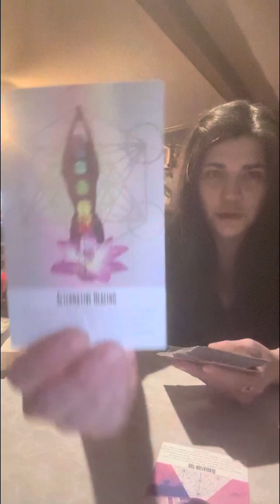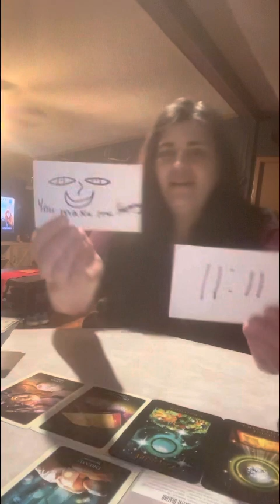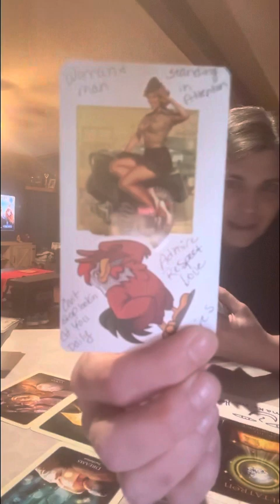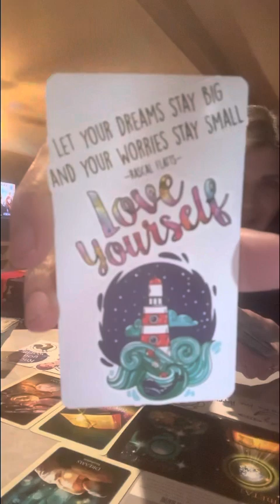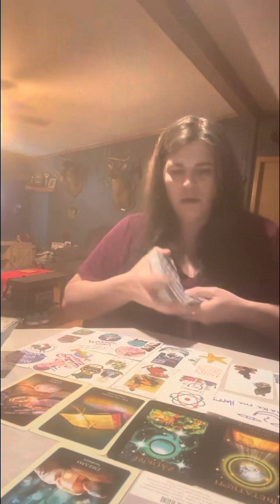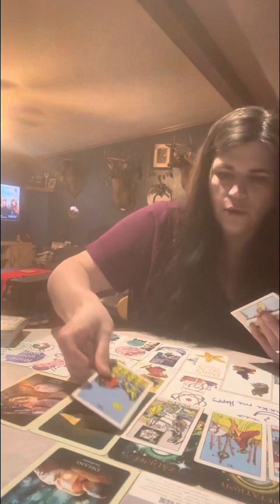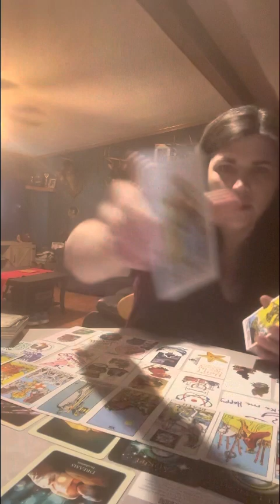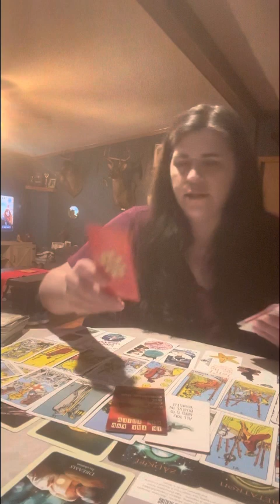Aquarius ♒️ The universe is saying yes 👏 2 you!😍🌟🤑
Hey 👋 collective! I hope this message helps one of you guys & gals out here today. Thank you for supporting my channel.

Remember the universe is giving u a yes for whatever it is that you’re wanting. These next couple of weeks will be good luck 🍀 for you if you take the action to go get it.

They may or may not resonate with you at this time. Only take what helps you or benefits you,& leave the rest for another person who may need to hear 👂 this.

Pamsstaroracle or tip me thru

Thank you all for your help & love ❤️ for my channel